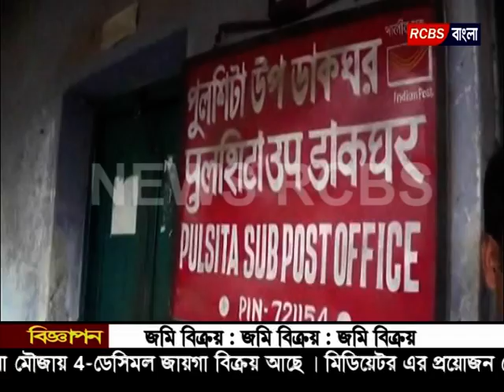24 05 2016 News Rcbs RCBS BANGLA